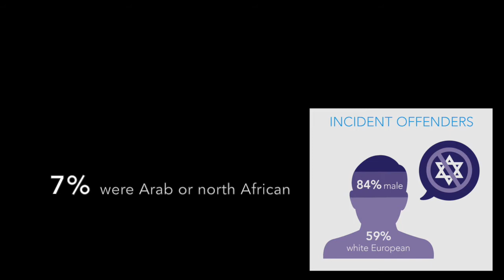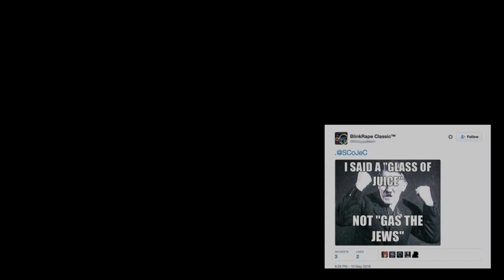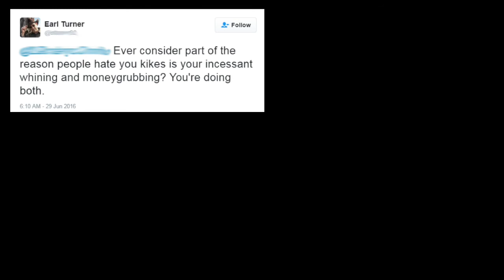Antisemitic Incidents, January to June 2016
Copyright: CST